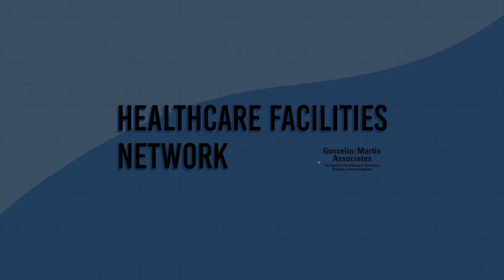Healthcare as a calling | HealthcareFacilitiesNetwork.com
It is a consistent theme that we find on the Healthcare Facilities Network and the High Reliability podcast network. People who now work in healthcare facilities management once had no idea that the path existed. Here is our guest Andy Woommavovah discussing his path.